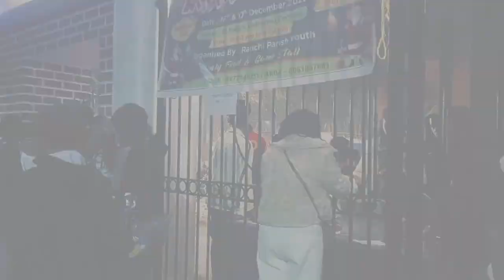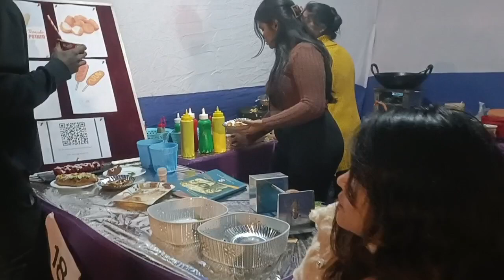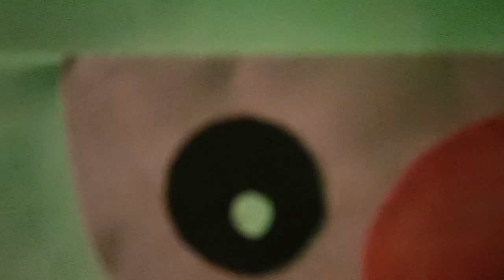ST. MARY'S CHURCH RANCHI CHRISTMAS GADRING रांची बड़ा चर्च क्रिसमस गेडरिंग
HITS like shear Comments